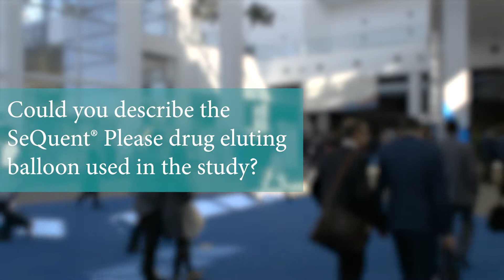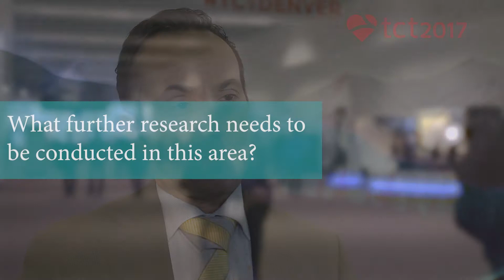SeQuent Please Drug-eluting Balloon Compared to the Xience Prime Drug-eluting Stent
This interview with José P Henriques from University of Amsterdam, Amsterdam, NL discusses Studying the Effect of the SeQuent Please Drug-eluting Balloon Compared to the Xience Prime Drug-eluting Stent for the Treatment of Stenosis of an Earlier Implanted Stent at TCT 2017.